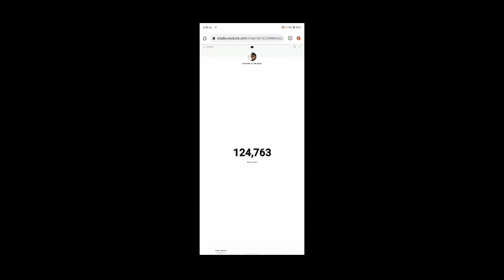THANKS YOU GUYS TO ALL MY CONTENT FOR XFANS